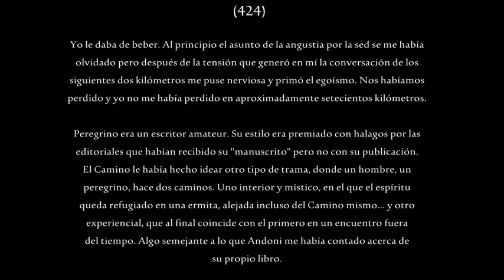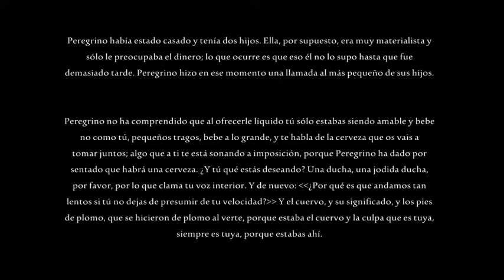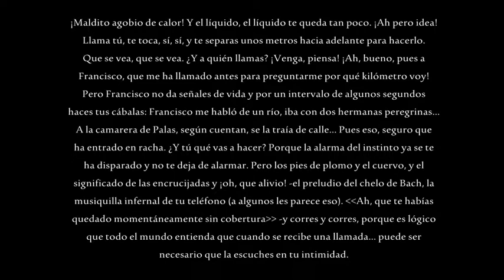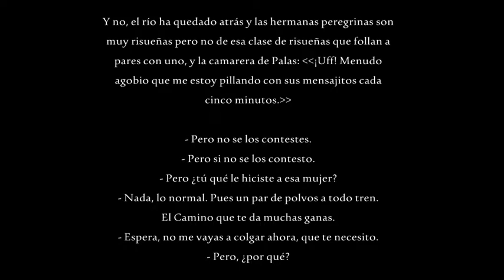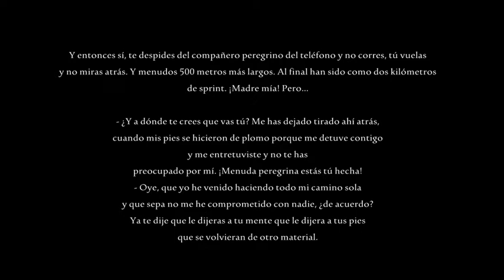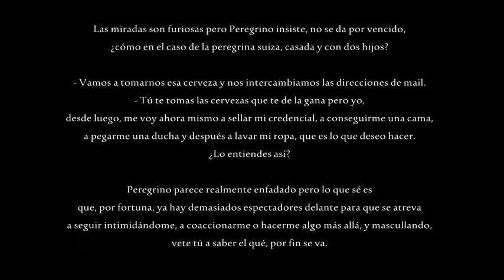424. La huída del peregrino